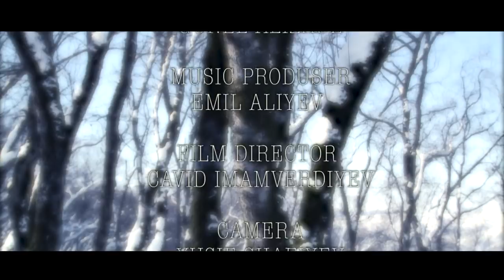Gelmedin - Maryam Shabanova & Elcan Rzayev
Maryam Shabanova - Elcan Rzayev - Gelmedin
Musiqi ve Sözlər: Gunel Alizade
Aranjiman: Emil Aliyev
Rejissor: Cavid Imamverdiyev
Camera: Yusif Shafiyev
Editor: Fuad Tahmazov

1
Göydən yağiş yağanda
Öz nəğməsin ananda,
Səni xatirlayanda
Gəlmədin...

Gözüm səni axtardi,
Arxaya dönüb baxdi,
Gəlbim sənə bağlandi...
Gəlmədin.

Nəgarət:
Gəlbimdə galib sözüm
Yollara baxir gözüm
Gözlədim səni dözdüm,
Gəlmədin...
Gəlbimdə galib sözüm
Yollara baxir gözüm
Gözlədim səni dözdüm,
Gəlmədin...

2
Gecə səhərə qədər ,
Mən ümüdlə qözlədim
Həsrətdə goydun məni,
Gəlmədin

Fikrimdə səni andim
Hardasan ey həyatim
Səni sevib yaşadim
Gəlmədin

Nəgarət:
Gəlbimdə galib sözüm
Yollara baxir gözüm
Gözlədim səni dözdüm,
Gəlmədin...
Gəlbimdə galib sözüm
Yollara baxir gözüm
Gözlədim səni dözdüm,
Gəlmədin...